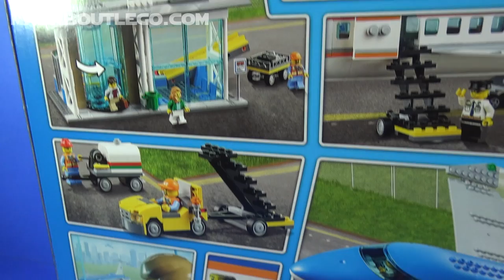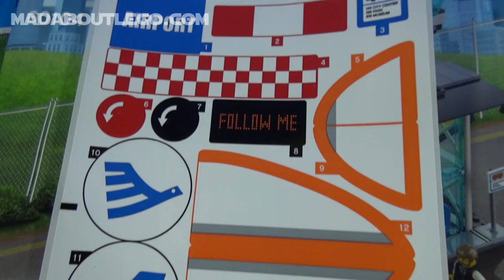LEGO City Airport Passenger Terminal 60104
Check in at Lego City Airport, Put bags on the plane and Jet off!
Includes Passenger Terminal  with a moving conveyor belt, control tower, security scanner and revolving doors.
Passenger airplane features an opening door, galley, bathroom.
Price about £80 $100 €100
694 Pieces and 6 Minifigs
Girl Power / Willing To Try